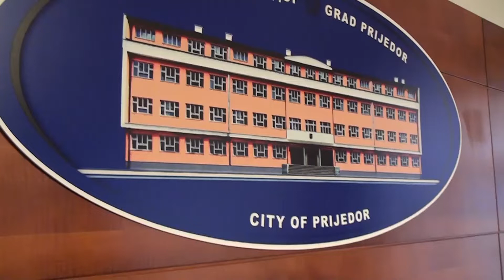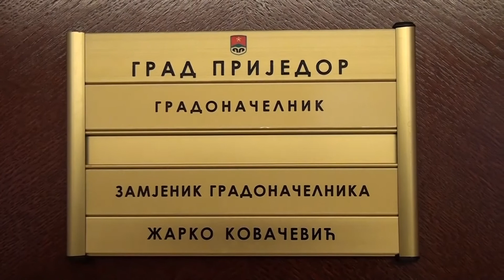Kovačević: Sportska dvorana započeti, a nezavršen projekat bivše vlasti 02. 12. 2021.